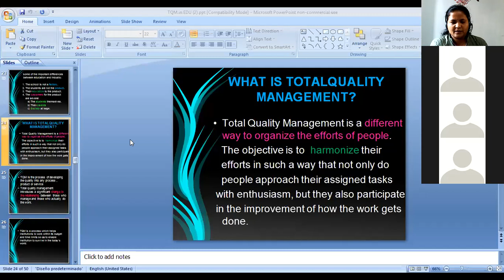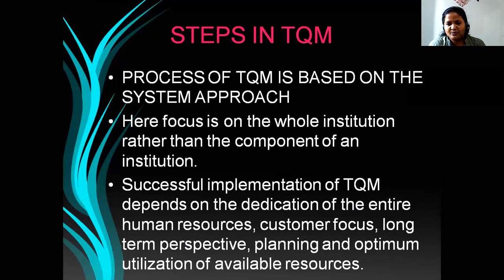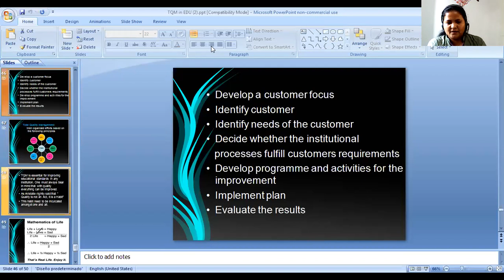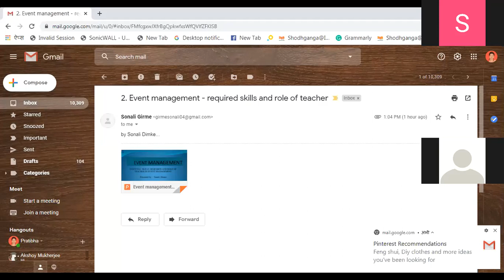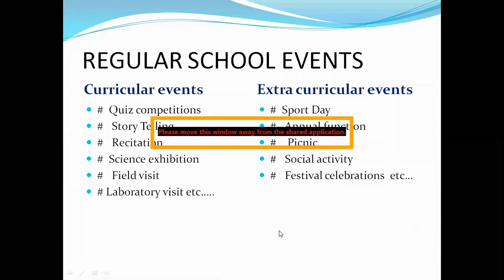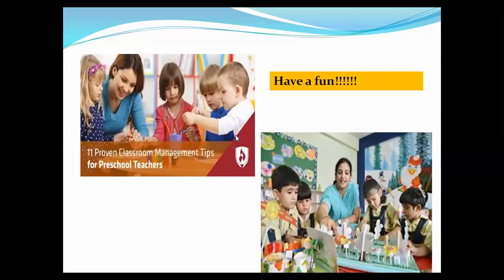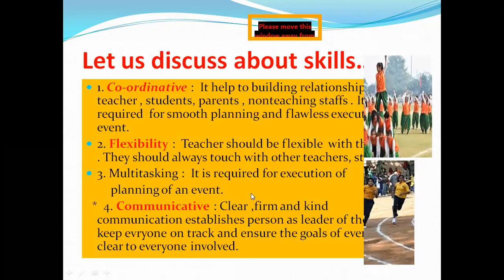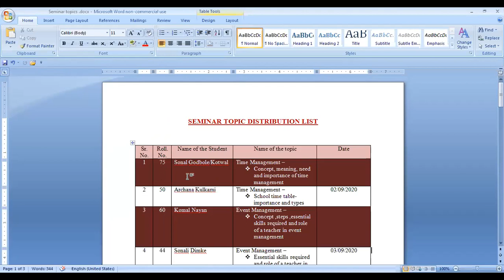Total Quality Management in Education | Event management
In this video two different topics discussed. First is Total Quality Management in education. In this topic steps in TQM are explained. The second topic is Event Management in school. In this topic basic concept of event management, types of event management, skills required for a teacher as an event manager, and the role of a teacher as an event manager are discussed. Event management in school topic is presented by student teacher Ms. Sonali Dimke.